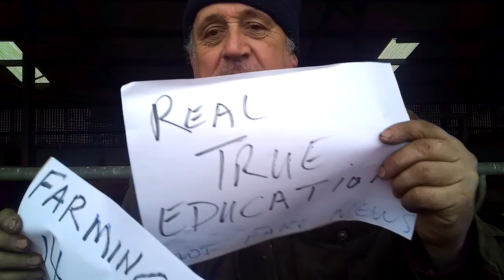No 14 -- Farming - Designing a cattle slatted shed.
Factors to consider in designing  a development.